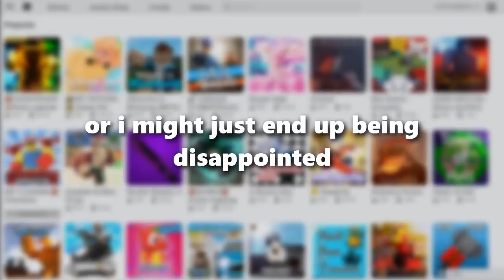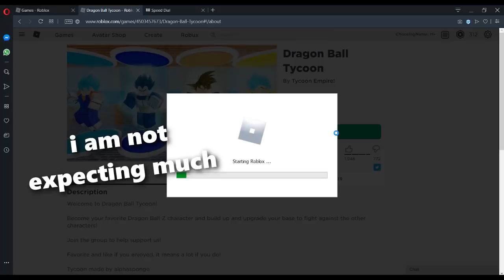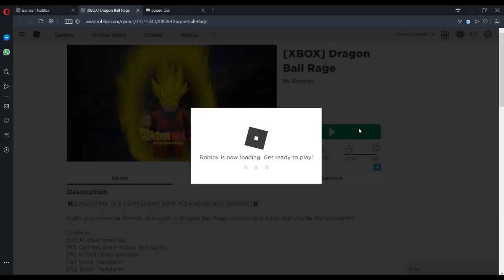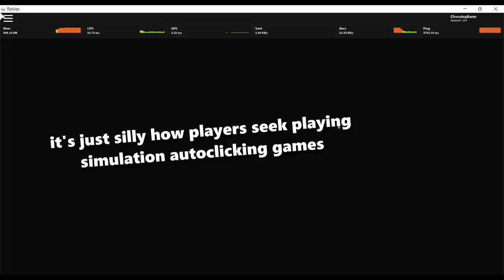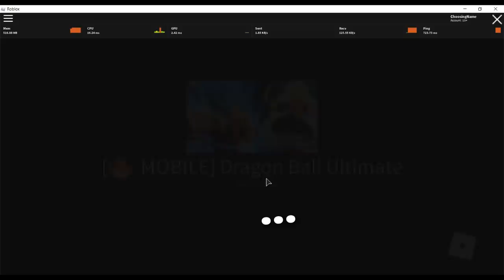Reviewing The Top DBZ Games On Roblox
In This video i reviewed the top Dragon ball z games On roblox

- Visit The links for the music